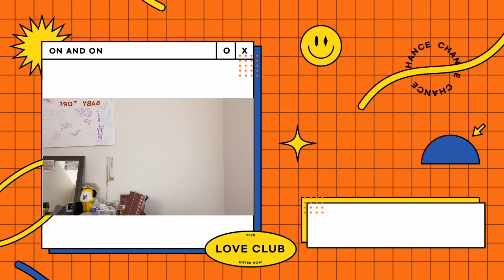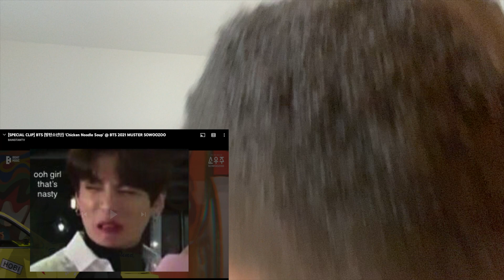BTS MUSTER ‘CHICKEN NOODLE SOUP’ *Reaction*